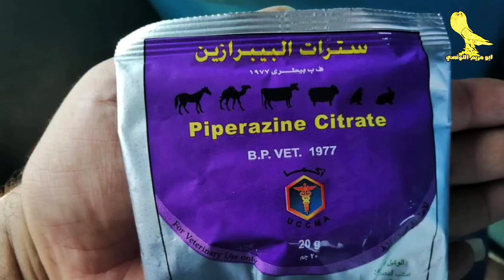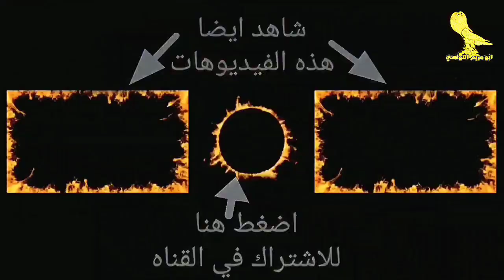الحمام قطع بيض | تعالي اقولك ازاي تخليه يبيض تاني واسباب انقطاع البيض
اسباب توقف الحمام عن الانتاج وانقطاع البيض وعلاج كل سبب
وازاي تخلي الحمام يبيض تاني